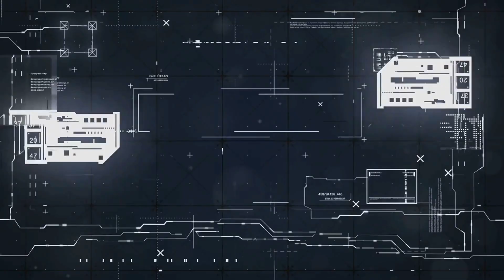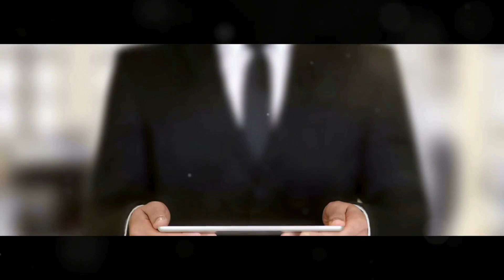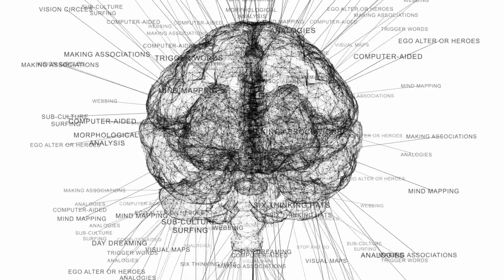Is Our Reality Just a Simulation? Uncovering the Simulation Hypothesis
Are we living in a computer-generated reality? Dive into the mind-bending Simulation Hypothesis with The Riddle Channel. In this video, we explore the intriguing idea that our entire existence might be a sophisticated simulation created by an advanced civilization. From philosophical musings and cutting-edge technology to quantum physics, we examine compelling arguments and evidence supporting this theory.

🔍 What You'll Learn:
1️⃣ Historical Context: Discover how the concept of a simulated reality dates back to ancient philosophy and has evolved over time.
2️⃣ Key Arguments: Understand Nick Bostrom's trilemma and why tech innovators like Elon Musk find the Simulation Hypothesis plausible.
3️⃣ Scientific Evidence: Explore quantum phenomena that hint at a pixelated universe, such as quantum entanglement and the observer effect.
4️⃣ Mind-Blowing Implications: Consider the profound ethical and existential questions raised if we are living in a simulation.

Join us as we question the nature of our reality and unravel one of the most captivating theories of our time. What if our lives, history, and the universe itself are part of a programmed reality? The stakes are enormous, and the implications are profound.

Share your thoughts and theories in the comments below – we'd love to hear from you!